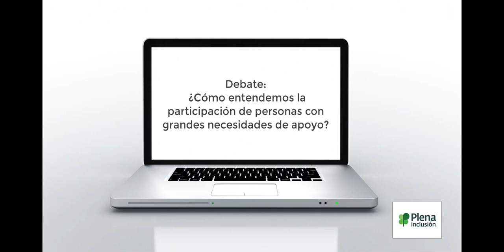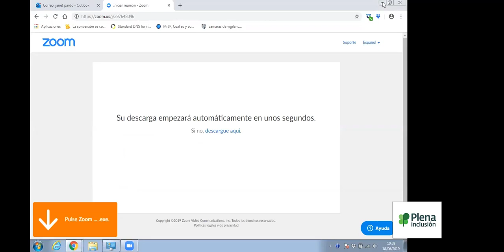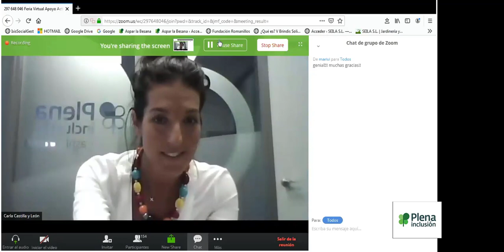Debate participación de personas con grandes necesidades de apoyo